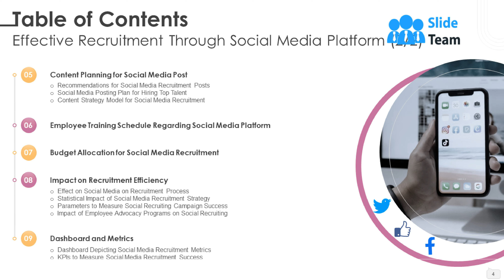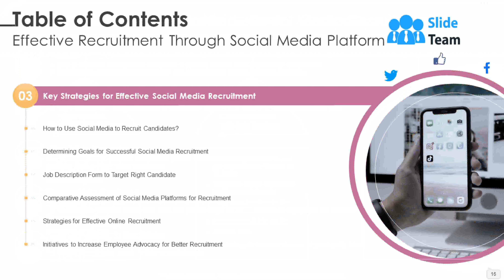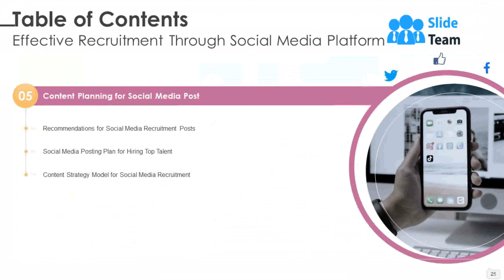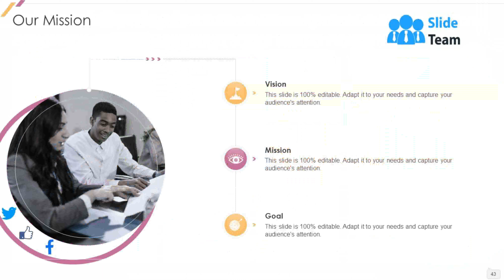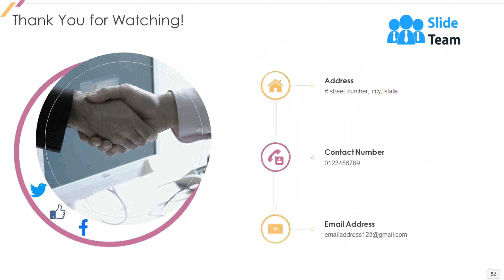Effective Recruitment Through Social Media Platform Powerpoint Presentation Slides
Social media recruitment involves using social networking sites to identify and engage candidates. Here is an efficiently designed presentation on Effective Recruitment Through Social Media Platform to recruit high-quality candidates, reduce recruitment expenses, etc. This deck covers challenges associated with social media recruitment, channels used by recruiters, competitive assessment of metrics, and the organizational structure of the recruitment team. Further, this PPT represents the need for social media recruitment strategy, which includes its significance to recruiters and job seekers, HR trends, and benefits to the recruitment company. Moreover, this deck shows applicants screened for recruiting high-quality candidates and content posting schedules on social media. This PowerPoint presentation focuses on employee training schedules regarding social media platforms and budget allocation for recruitment. Also, it captures the impact of social media recruitment, which covers the recruitment process, parameters to measure social recruiting campaign success, etc. At last, this PPT covers the dashboard and metrics to measure social media recruitment success. Customize this 100 percent editable deck through assistance from our highly-skilled research or design team. Get access now.